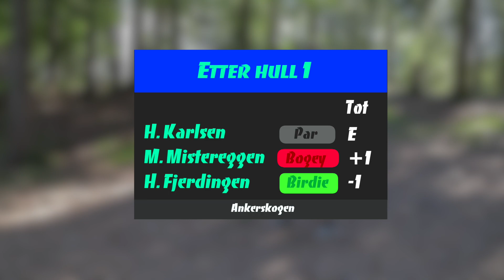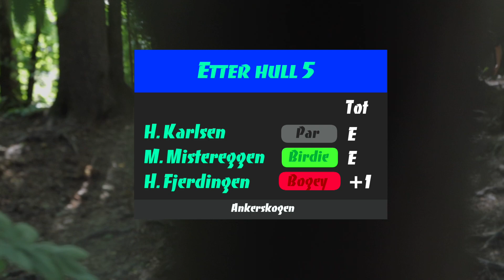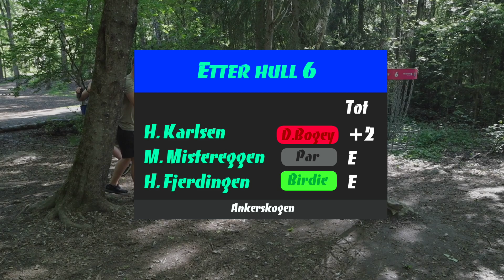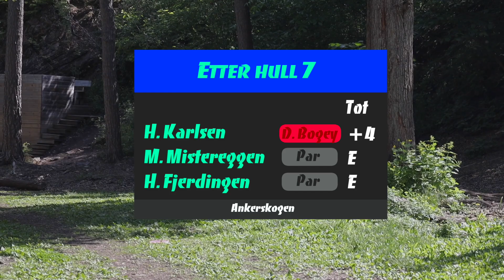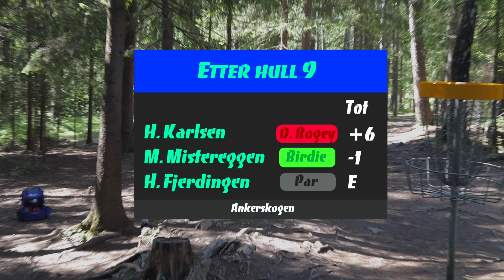Snurpytaka "Pro-Tour" 2022 på Ankerskogen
I helgen som var har gutta bestemt seg for å dra på våres egen liten mini-tour som skal vare i tre dager. Lite var vi klar over at på disse tre dagene skulle vi spille hele 9 forskjellige baner, og alle syntes det var en fantastisk plan. Banene var Krokhol, Stovner, Karidalen, Ekeberg, Varingskollen, Øverby, Holmenkollen og Nannestad.

Den eneste runden vi orket å filme var første runde i Ankerskogen på Hamar. Å spille tre baner dagen resulterte i totalt 60 km i beina. Gutta var slitne lite uthvilte og man skulle knive om fantastiske premier. Den kommer til å bli lagt ut i tre deler. En front 9, middel 9 og back 9.

Håper dere liker videoen, legg igjen en kommentar om du vil.

- Snurpytaka Produktions -